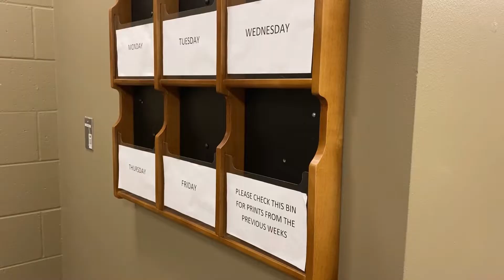The COVID Diaries In the Absence Thereof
Our Director of Photography and I have developed this video to give folks a feel for the type of video entries (both in content and quality) that we are seeking to develop for a larger Multimedia Production with Live Theatre actors, dancers and 2-D art.  Looking to get about 15 entries that will be woven into the final production at the River Arts Center - black box theatre hopefully this Fall (as long as the Pandemic is under control - come on America!)  Hope you enjoy and spread the word to anyone with a story to tell.